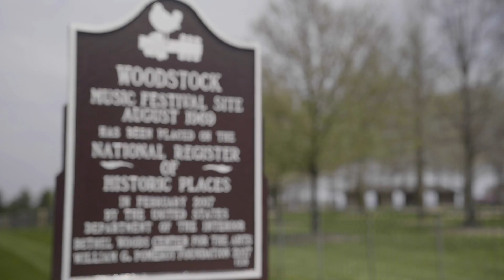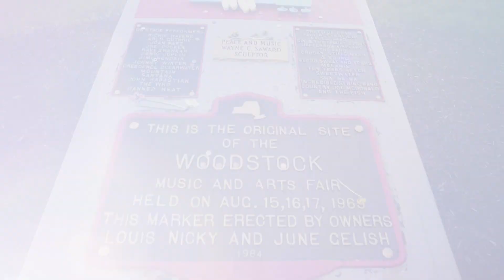Mountain Jam - Take a Tour of Our New Home in Bethel Woods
Join Arleigh & Jackson of Sister Sparrow as they take you on a tour of our new home in Bethel Woods - site of the original 1969 Woodstock Festival!